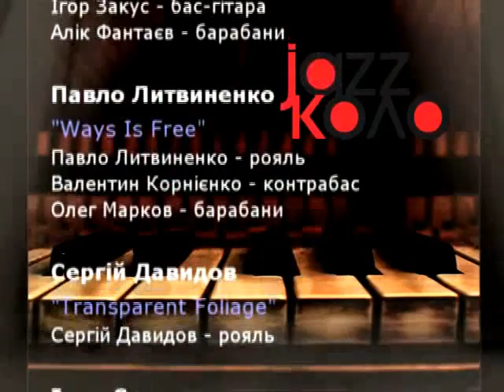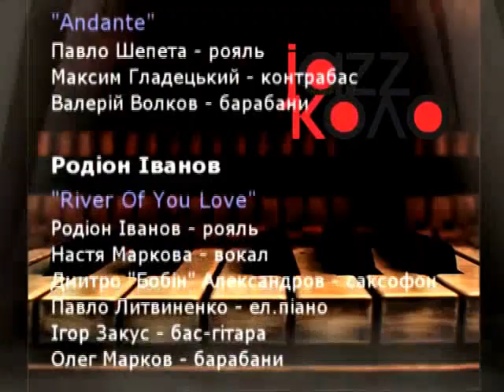River of Your Love — Piano Kolo @ Jazz Kolo — Rodion Ivanov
Piano Kolo Live 2008. Lyrics by K. Ivanova. Rodion Ivanov, Nastya Markova (vocal), Dima "Bobeen" Alexandrov, Pavlo Lytvynenko, Igor Zakus, Oleg Markov. Джаз Коло. Слова — К. Іванова. Родіон Іванов, Настя Маркова (вокал), Дмитро "Бобін" Александров, Павло Литвиненко, Ігор Закус, Олег Марков.